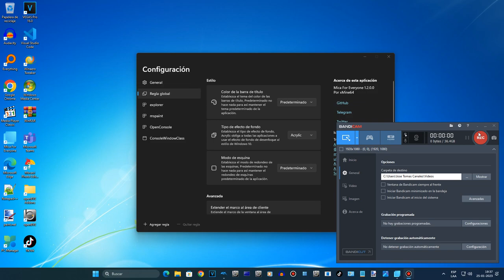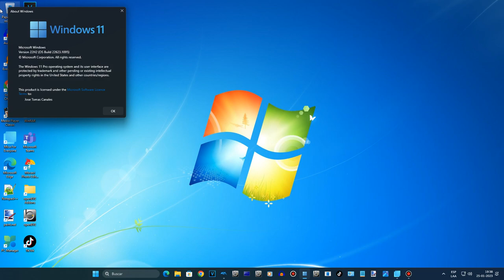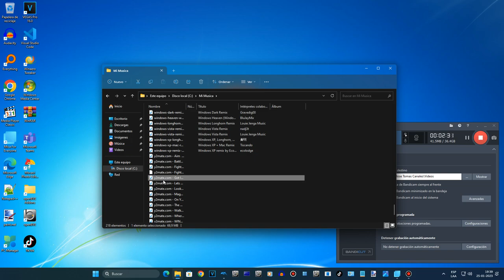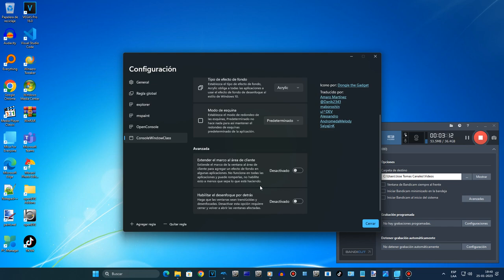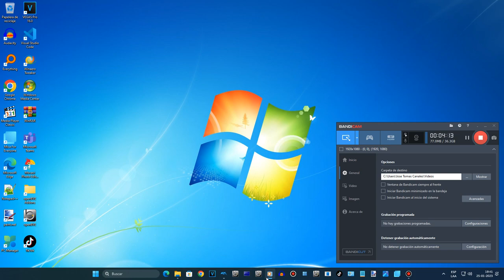Mica For Everyone On Windows 11 Build 22623.1095